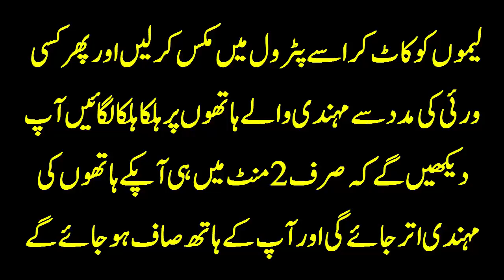How To Remove Mehndi From Hands In One Minute | How To Get Henna Mehndi Off In Urdu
hi guys in this vidoe im gonna show you how to remvoe mehndi from hands in one minute. here u can watch the mixture of lemon and petrol after apply this u can watch that your mehndi remove in just one minute...mehndi removal tips by zooya fashion and beauty